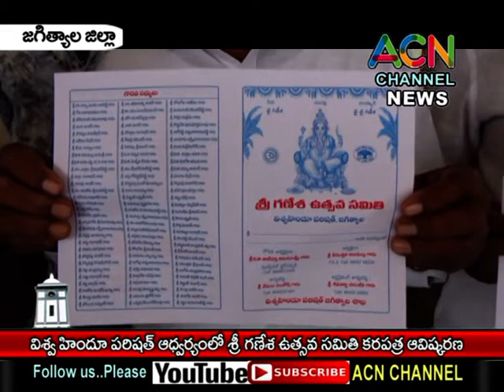జగిత్యాల : విశ్వ హిందూ పరిషత్ అద్వర్యం లో శ్రీ గణేష్ ఉత్సవ కమిటీ కరపత్ర ఆవిష్కరణ